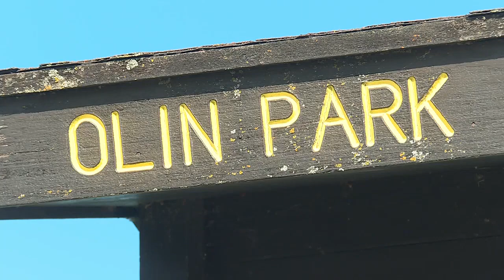Madisonians’ take in summer-like weather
Many people were out taking in the gorgeous weather across Madison Friday kicking off what’s expected to be a nice weekend.